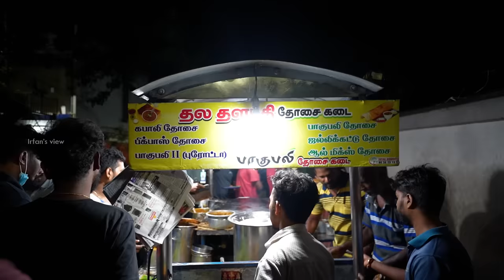ரோட்டு கடை With GV Prakash 🔥| தல தளபதி தோசை Coimbatore - Irfan's view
Coimbatore Makkaley !! Mk Entertaainment presents Gv Prakash's first ever Live Concert AAYIRATHIL ORUVAN on May 27, 6pm , Codissia Grounds, Coimbatore